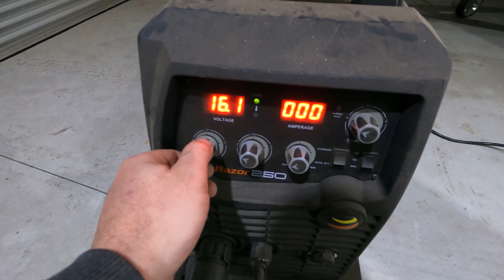#11 REMOVABLE CROSSMEMBER - RAISED TRANSMISSION TUNNEL Holden HZ ute project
What can I say here the transmission tunnel was a huge job... much bigger job then I first thought but its all done now. Removable crossmember is all done and works a treat, I shaved the factory heater/demister box on the firewall with sheet metal. Tomorrow ill be painting the firewall in 2k satin black and giving it a good sand to fill in the grinder marks then recoating to finish it up. Next up ill be doing headlining, dash and whatever small things that are left then get the front and doors bare metaled and install them to check gaps.